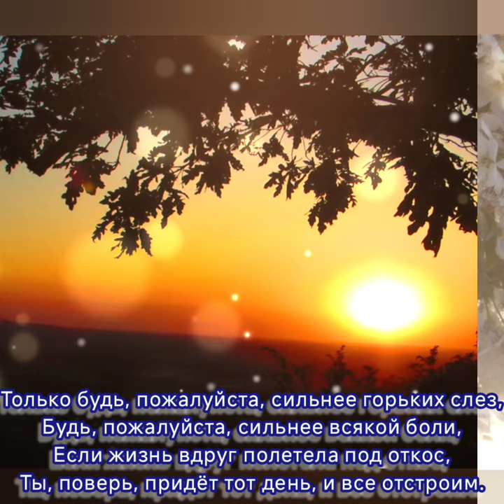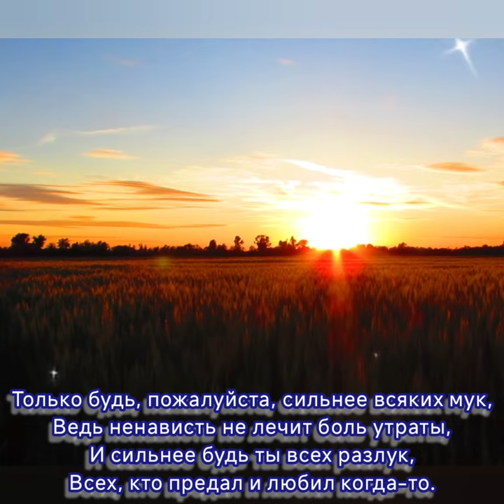Только будь... - Музыка Виктора Хоборова, слова Владимира Шляпошникова.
Demoversia.

Только будь...
Владимир Шляпошников

Только будь, пожалуйста, сильнее всех обид,
Будь крепче всех на свете обещаний,
Научись прощать, когда болит,
Свято верить научись через отчаяние.
Только будь, пожалуйста, сильнее горьких слез,
Будь, пожалуйста, сильнее всякой боли,
Если жизнь вдруг полетела под откос,
Ты, поверь, придет тот день, и все отстроим.

Только будь, пожалуйста, сильнее всяких мук,
Ведь ненависть не лечит боль утраты,
И сильнее будь ты всех разлук,
Всех, кто предал и любил когда-то.
Только будь, пожалуйста, сильнее всякой лжи,
В жизни всякие, поверь, есть рубежи,
Только будь...такой как есть - сама собою.